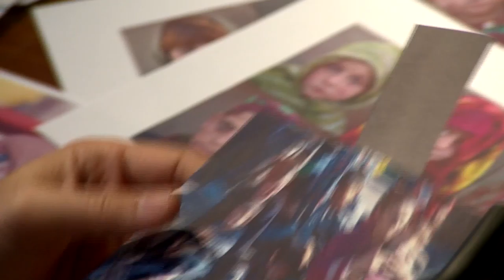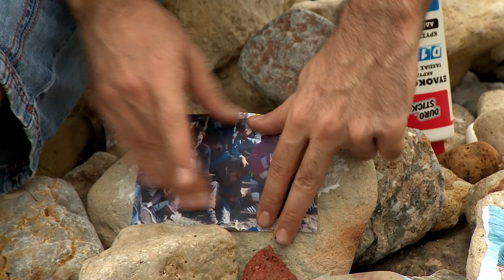ARD interview with Manolis Anastasakos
interview : Manolis Anastasakos

for the German channel  : ARD- Das Erste with Peter Dalheimer
Stadtspaziergänge TV program

Camera: Aris Vitalis
Sound: Andreas Doutsias
Edit: Mido Saouas